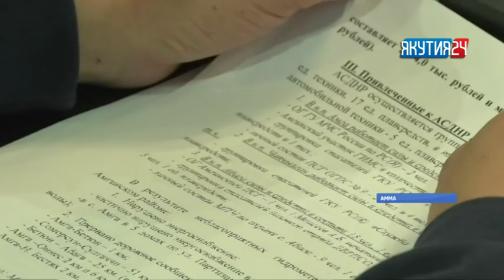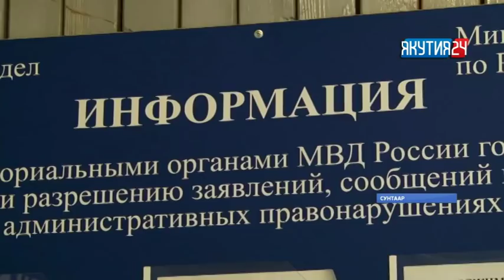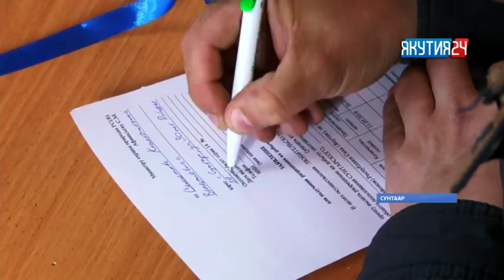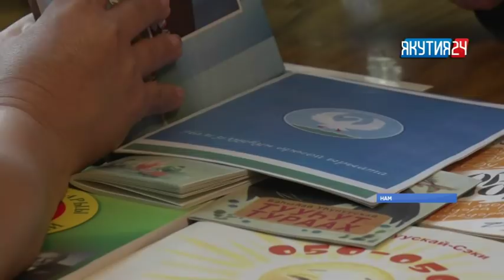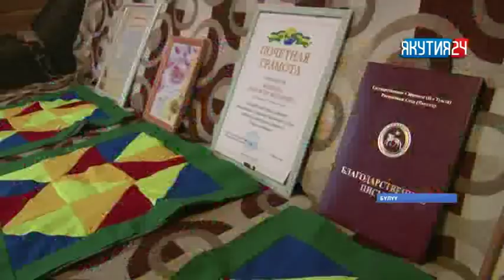«Саха сирэ» информационнай биэрии. Ыам ыйын 10 күнэ, 13:30 ч.